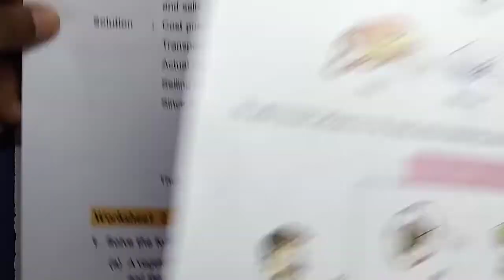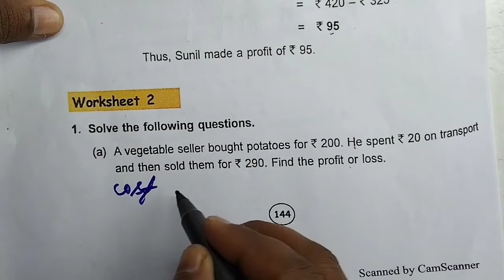Profit and Loss Exer -2 dav class -5🔥dav class -5 math unit -11🔥class- 5 math dav worksheet -2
profit and loss class-5 dav math,
dav class-5 math unit-11,
class-5 dav math unit-11 exercise-2,
profit and loss class-5 dav worksheet-2 solution,
profit and loss class-5 dav math by avinash kumar,
dav class-5 math unit-11 by avinash kumar shikshapur,
class-5 dav math unit-11 by sikshapur,
profit and loss class-5 dav by avinash ,
dav math class-5 unit-11 worksheet-2
sikshapur,
shikshapur,